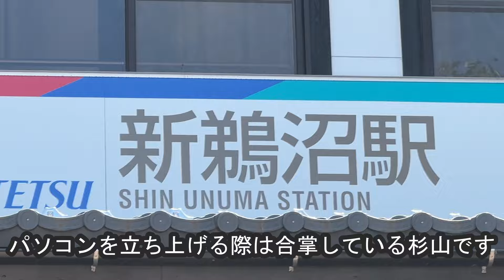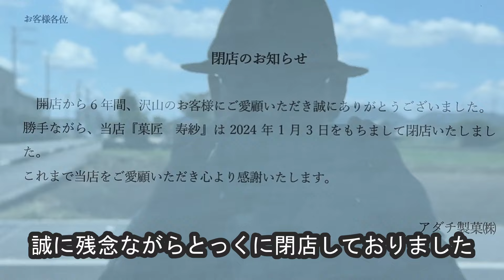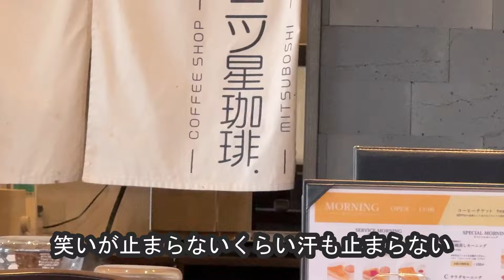【ナイスなシニアのぎふ県旅＠各務原#7】岐阜県各務原市（2024年07月22日）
近所のスーパーで「各務原キムチ」と目が合った僕は「運命を感じる・・・」と愚かな勘違いをしちまった。とりあえず「各務原キムチ」の材料として使用されている「各務原にんじん」をググったらあーた、各務原市の鵜沼界隈に「にんじん通り」なる街道を発見した。そんなこんなで炎天下の中、名鉄電車の新鵜沼駅で降りた僕は「にんじん通り」を東から西へと向かってひたすら歩いた。その途中にある『ジョイガァデン』で生ビールをあおり、犬山城を眺めながら「ジョイスペシャル」を堪能した。その後、さらに気温が高くなった「にんじん通り」をひたすら歩いた先にある『三ツ星珈琲．』で「バスクチーズケーキ」を熱い珈琲で一気呵成に押し流しながら日記を書いて〆た。今日もいい一日だった。

■岐阜県各務原市
・ジョイガァデン